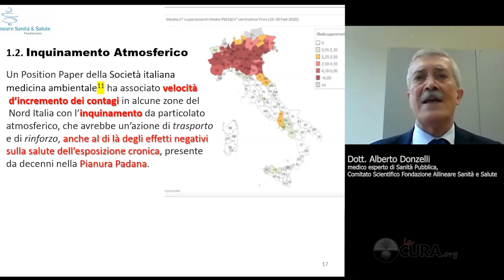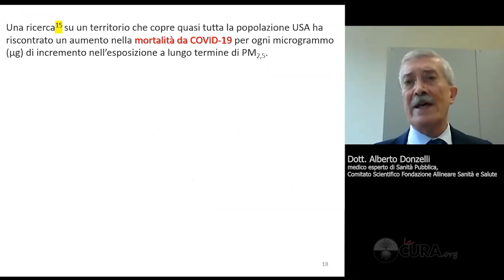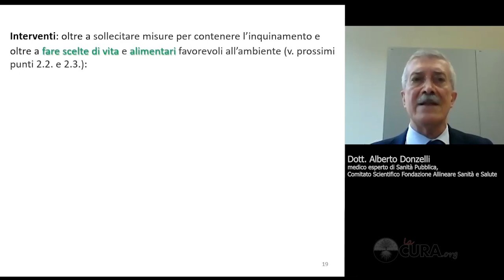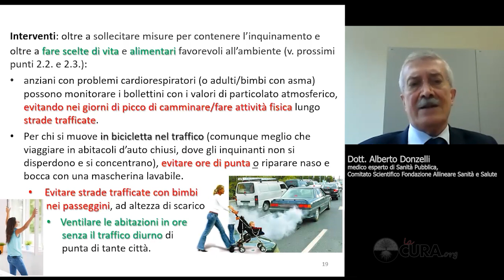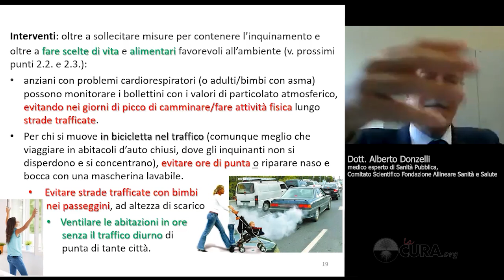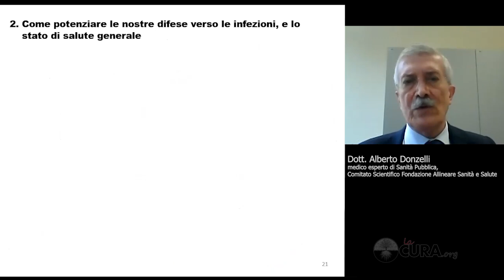Evitare impatto di cariche virali eccessive: inquinamento atmosferico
Dott. Alberto Donzelli
Specialista in Igiene e Medicina preventiva e in Scienza dell’Alimentazione, da 46 anni impegnato nella Sanità pubblica, anche come Direttore Sanitario, Generale e Direttore del Dipartimento Cure Primarie. Già membro del Consiglio Superiore di Sanità. Membro del Consiglio direttivo e del Comitato scientifico della Fondazione Allineare Sanità e Salute.